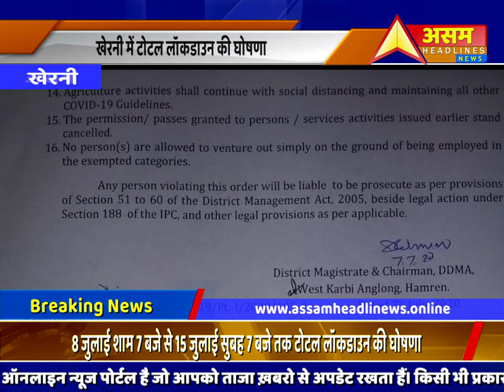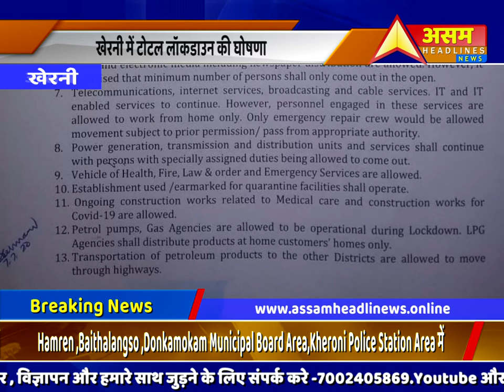Kheroni में टोटल लॉकडाउन की घोषणा,नियमों का उलंघन पर होगी सख्त कार्यवाई ||ASSAM HEADLINES NEWS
नियमों का उलंघन पर होगी सख्त कार्यवाई